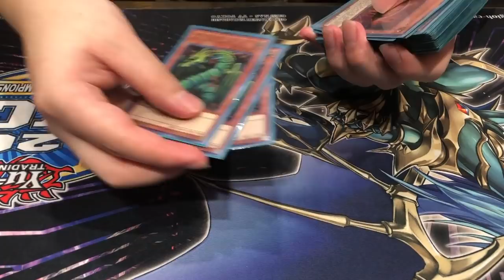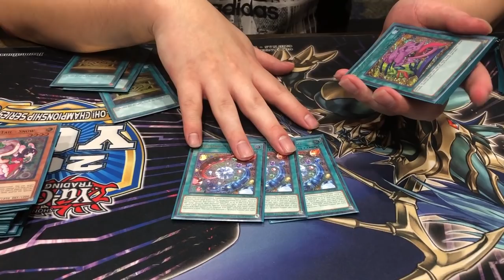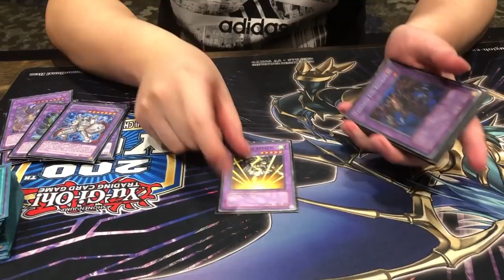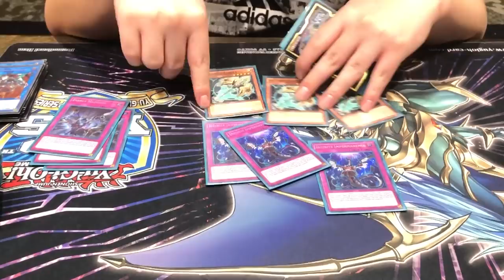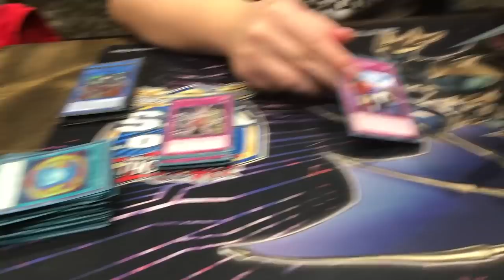Chaos Thunder Dragons! - 3rd Place Parsippany, NJ Deck Profile 2019 Yu-Gi-Oh! SCP TIME - Sam Chung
1st Regionals of 2019 and Sam came on Top to grab 3rd Place with his Chaos Thunder Dragons with NO HAND TRAPS! WHAT!?